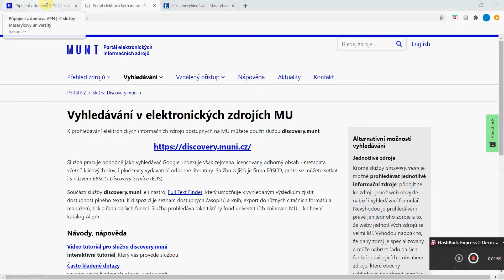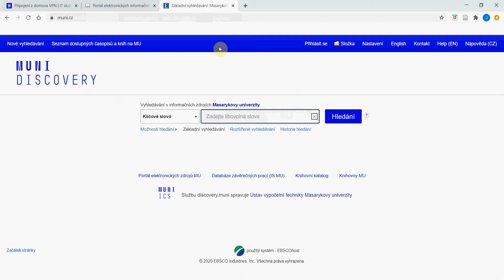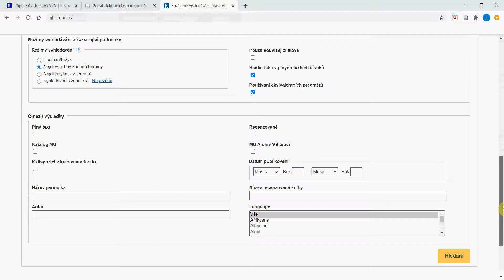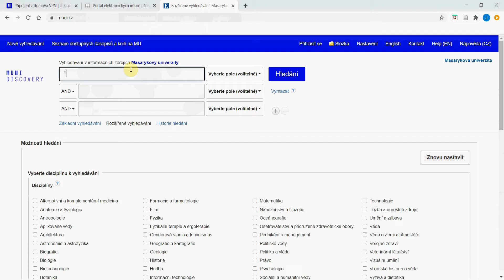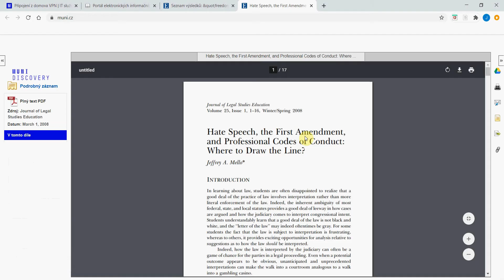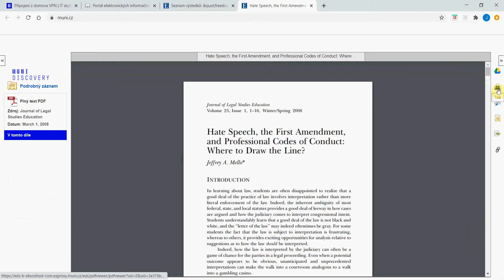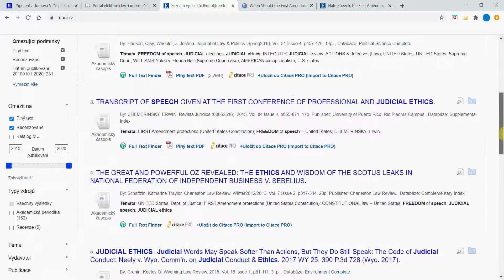Discovery | Návody knihovny